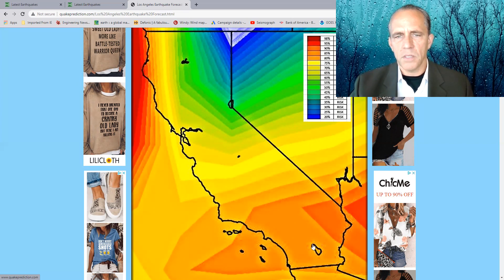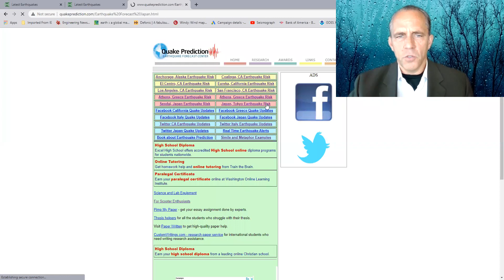（7.0地震）の可能性が高い（福島東部） - 7.0 earthquake is likely East of Fukushima, Japan 09/10 or 09/11/2021